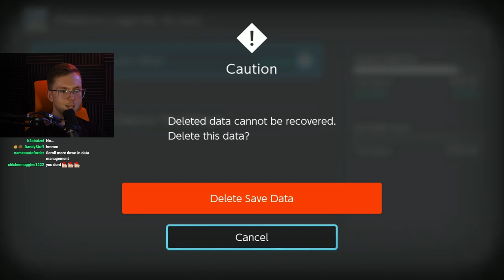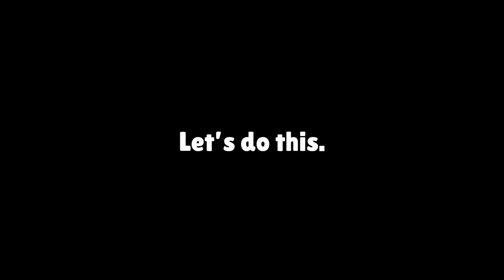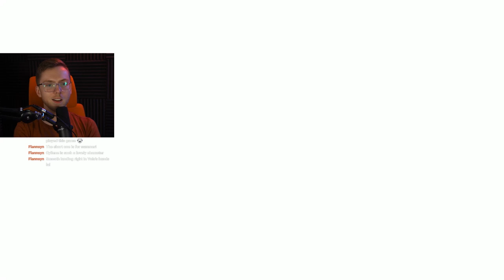How I Beat The HARDEST Official Pokémon Nuzlocke (Legends Arceus)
Pokemon Legends Arceus is a truly incredible game, and I figured I'd take it on, BLIND, with hardcore nuzlocke rules. It was a really special experience, and I'm really excited for you all to see what I've put together.